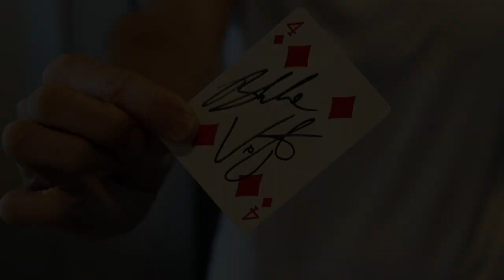Envelock | TRAILER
Make any small object appear inside of a sealed envelope with “Envelock”.

Blake Vogt is the go to consultant for many of the world’s top magicians. He’s amazingly creative and he always thinks outside of the box… or in this case, the envelope!

On this video download, you will learn how to make the “Envelock” gimmick. You are supplied with a PDF which means you can make as many of the gimmicks as you want (and don’t worry, they are very easy to construct).

The envelope can be signed before and can be examined after. There are no switches or weird moves involved. You can also easily carry a bunch of them with you at all times so at a moments notice, you can make keys, cards, coins, rings, or anything else you can think of, appear inside of a sealed envelope!

On the instructional download Blake runs you through how to make the gimmick, plus a load of really cool routines and ideas.